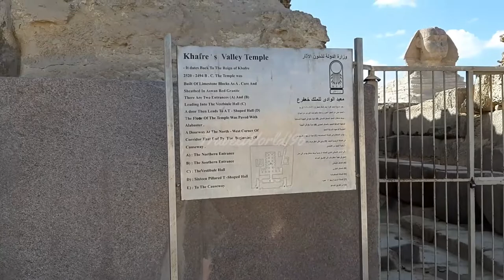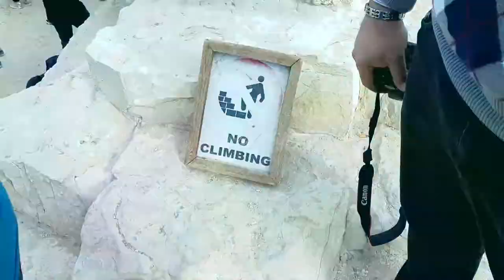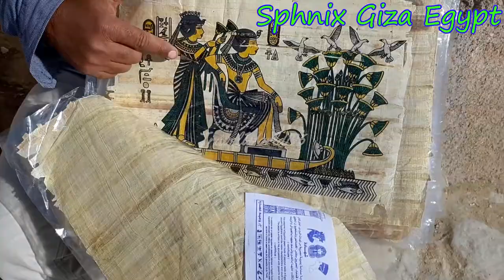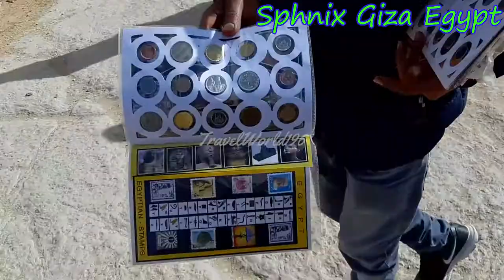Great Sphinx of Giza, Egypt 🇪🇬 - Limestone Statue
Great Sphinx of Giza / Limestone Statue

The Great Sphinx of Giza, commonly referred to as the Sphinx of Giza or just the Sphinx, is a limestone statue of a reclining sphinx, a mythical creature with the body of a lion and the head of a human. Facing directly from West to East, it stands on the Giza Plateau on the west bank of the Nile in Giza, Egypt